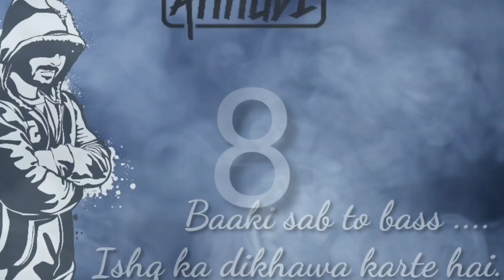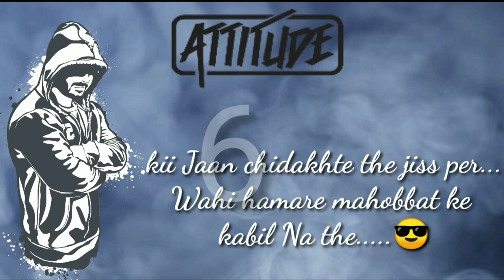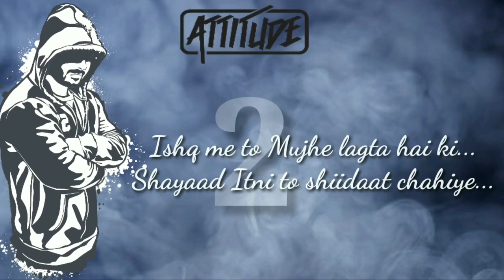💯Top 10 Boys Attitude 😎Shayari🤟 By Ansh Pandit PUBG Special Included